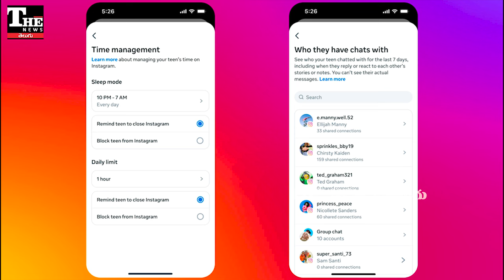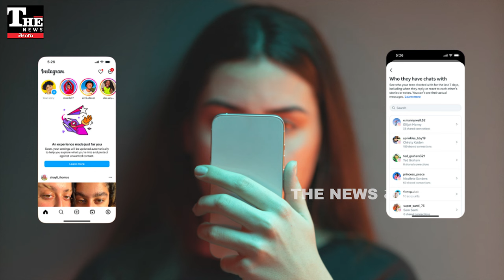Instagram: టీనేజర్లకు కొత్త చిక్కులు తప్పవా? మెటా కొత్త రూల్స్ ఏం చెబుతున్నాయి?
ఇన్ట్సాగ్రామ్ రూల్స్ మారుస్తోంది. ఇప్పటికే ఆస్ట్రేలియా, యూఎస్ వంటి దేశాల్లో అమలులోకి వచ్చిన వాటిని వచ్చే జనవరి నుంచి అన్ని దేశాల్లో అమలు చేస్తామంటోంది. పేరెంట్స్ గైడెన్స్ తోనే టీనేజర్లు ఇక ఇన్ట్సా వాడగలరు.